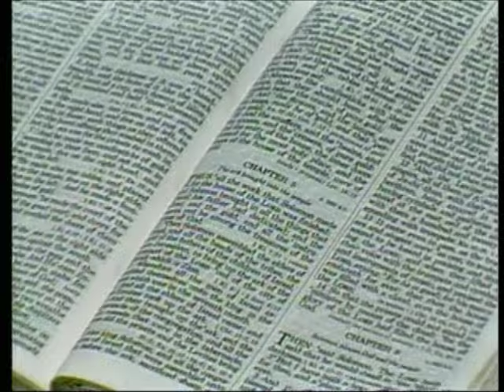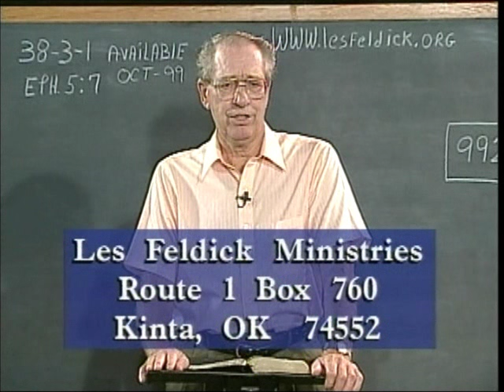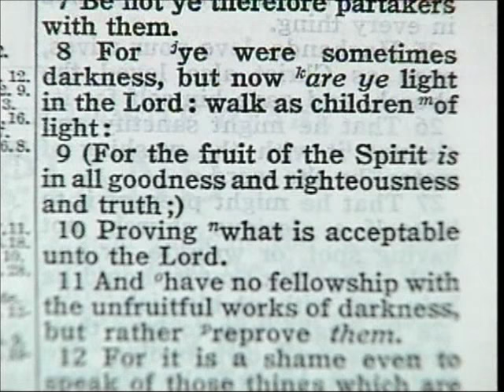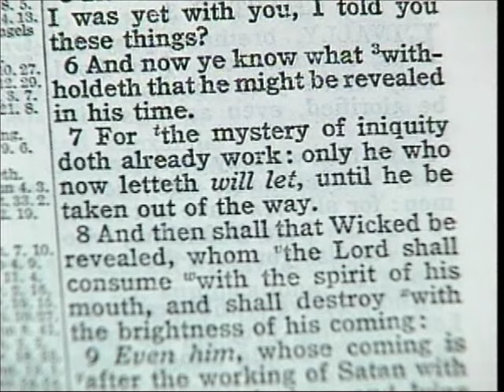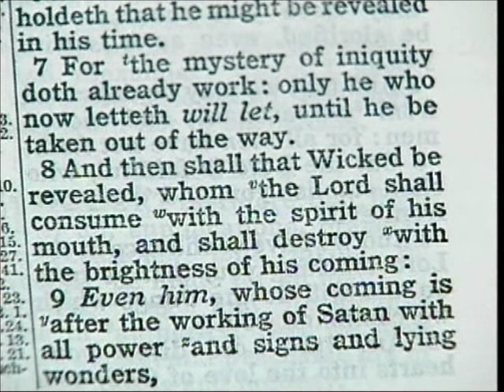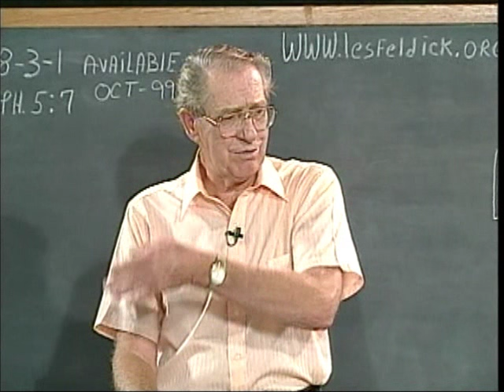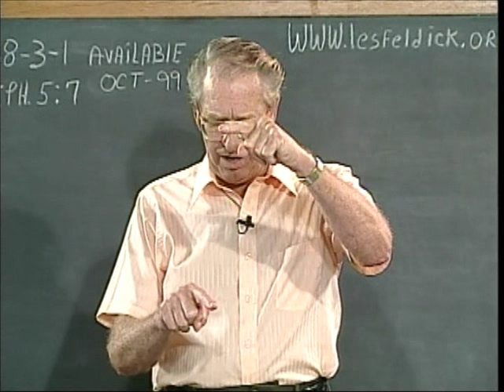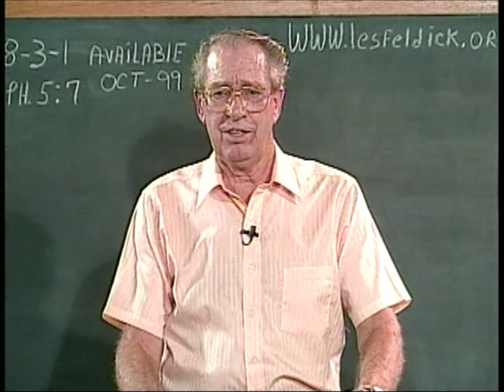453 - Les Feldick Bible Study - Lesson 3 - Part 1 - Book 38 - The Light of Christ in Your Life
The Light of Christ in Your Life
As we’ve come up through Paul’s epistles we’ve pretty much taken the Scripture verse by verse, as Paul is writing to you and I, Gentile believers, in this Age of Grace. Ephesians 5:6
"Let no man deceive you with vain words:..."
Ephesians 5:6
"Let no man deceive you with vain words; for because of these things (this mass of deception) cometh the wrath of God upon the children of disobedience."
I think I mentioned in our last lesson that most of the unbelieving world scoffs at the idea that God will one day yet pour out His wrath and judgment upon Christ-rejecting-mankind. Ephesians 5:7
Let just use the example, "If someone teaches you that you must do works for salvation, then that’s contrary to what Paul teaches the believer. Now verse 8.
Ephesians 5:8
"For ye were sometimes (or at one time in) darkness but now are ye light in the Lord: (consequently since we have come out of darkness,) walk as children of light:"
Well it’s the same way spiritually, when people are walking in a spiritual darkness, they are in utter confusion, they just don’t know up from down. We can walk with surety that we’re in the light and the light, as we’ll see in John 3 in a few minutes, is Jesus Christ.
Ephesians 5:9
"(For the fruit of the Spirit is in all (things) goodness and righteousness and truth;)"
Now who in the world can find fault with those three words? Who in the world could find fault with truth? Now verse 10. Remember as we walk in the light, and as we are the epitome of goodness, righteousness, and truth, at the same time what are we doing?
Ephesians 5:10
We’re not proving what is acceptable unto society, or friends and relatives, but unto God. Now verse 11. Ephesians 5:11
We’ve used these Scriptures when we teach the coming of the anti-Christ, and so forth. II Thessalonians 2:6
There is this power that is holding back, that the anti-Christ) might be revealed in his time."
God isn’t going to let that happen so He uses the believers to reprove these works of darkness that are coming in as a flood. Now verse 7.
"For the mystery of iniquity doeth already work:..."
I’ve always felt that God here is referring to the work of the Holy Spirit, working through the believer. II Thessalonians 2:8
Now coming back to chapter 5 of Ephesians, and verse 11.
Ephesians 5:11
Ephesians 5:12
Ephesians 5:13
"But all things that are reproved (all of these things that the Bible declares are anti- God) are made manifest (are shown to be what it really is) by the light: for whatsoever doth make manifest is light."
Now when I come to that word "manifest" I always make the comparison of the little light under your microscope. Now look what Jesus said in verse 19.
John 3:19
"And this is the condemnation, (this is why the human race is already condemned) that light is come into the world, (and even with the Light on the planet, walking there on the dusty roads of Israel) and men loved darkness rather than light, because their deeds were evil."
Like I’ve already said, there’s nothing more miserable than trying walk in pitch darkness. When you turn that rock over on a real bright sunny Oklahoma day, those little creatures scurry for their little tunnels to get away from that light. Just as soon as the Light of the Word of God hits them, they scatter like a covey of quail, because they don’t want the Light, they love their darkness.
I’ve visited with enough people from coast to coast that I’ve never yet talked to anybody that said divorce was a pleasant experience. John 3:19b-20
"...and men loved darkness rather than light, because their deeds were evil. 20. For every one that doeth evil hateth the light, neither cometh to the light, lest his deeds should be reproved.
That’s why they hate the Light. If they step into that Light then they suddenly see themselves as God sees them, and they don’t like that. Now verse 21.
John 3:21
"But he that doeth truth cometh to the light, that his deeds may be made manifest,..."
The ones that do come to the light are willing to let their deeds be seen, because the Light is now dealing with them. John 3:21
Now of course the deeds that promoted from God Himself would be the good deeds as a result of our stepping into the Light! And a little further in John the Lord tells us, "I AM THE LIGHT OF THE WORLD!" Ephesians 5:13
"But all things that are reproved are made manifest by the light: for whatsoever doth make manifest is light."
So the whole secret for our Christian experience is that we rest on the knowledge that comes for the Light. And the Light of the world is Christ!